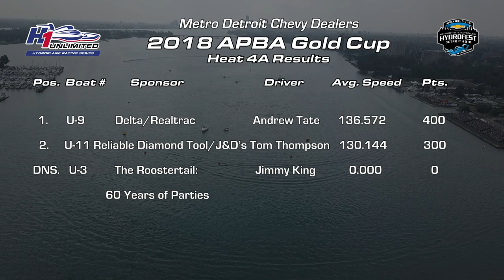Race Rewind: 2018 Metro Detroit Chevy Dealers APBA Gold Cup Heat 4A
Heat 4A of the 2018 Metro Detroit Chevy Dealers APBA Gold Cup in Detroit, MI.